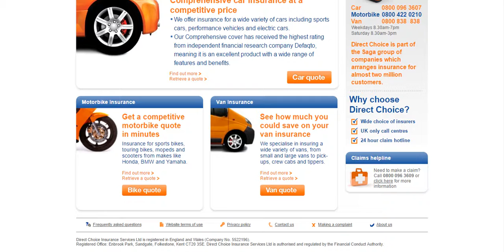Car Insurance Direct Choise